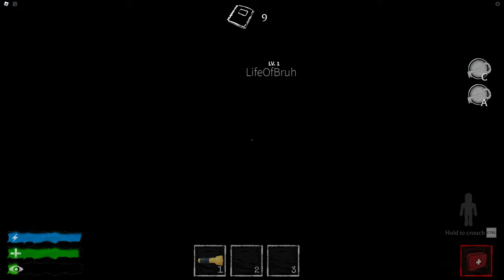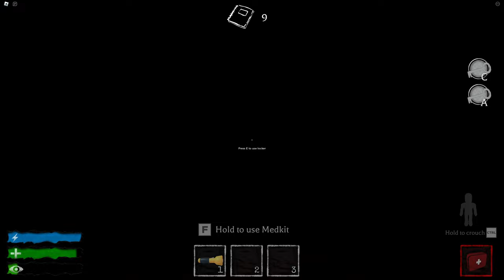SCARIEST ROBLOX GAME EVER (Exam Week)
PLAY WITH FRIENDS! TOO SCARY TO PLAY ALONE!